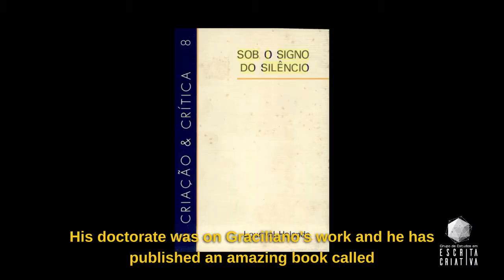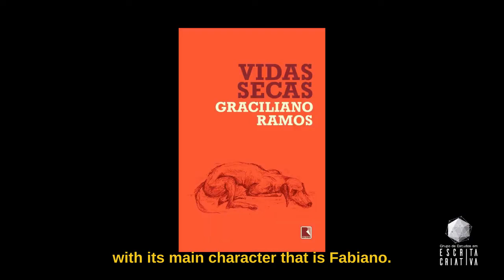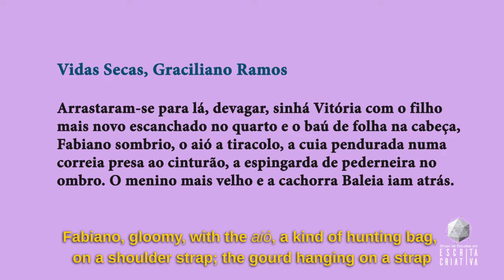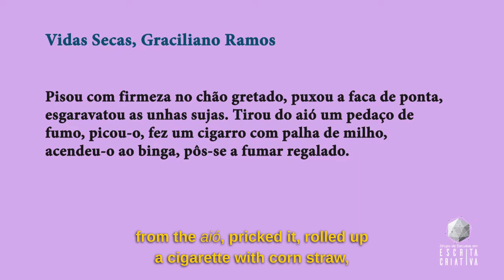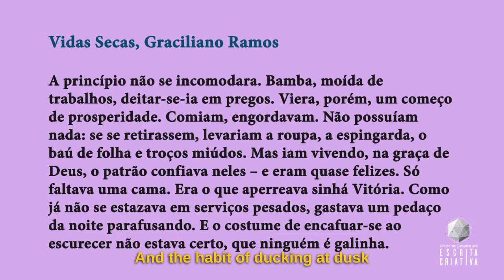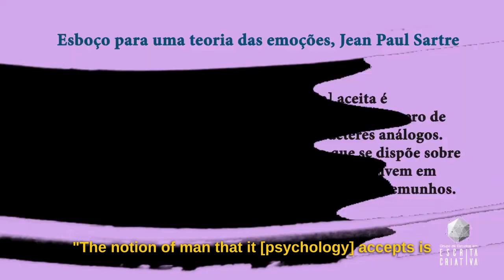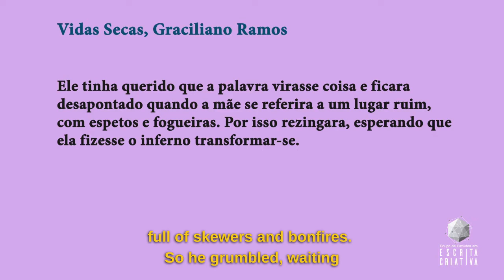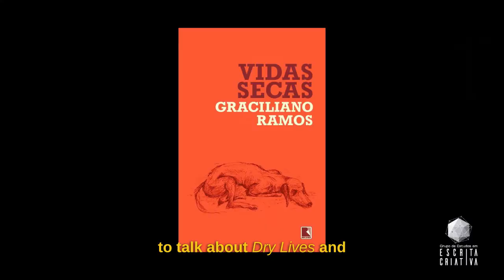The worlds within | lesson 7 | Graciliano Ramos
Along one more stage in this tour through the universe of life and work of some most renowned Brazilian writers, we now get into the world of fertile ideas and genius of Graciliano Ramos. The author of Vidas Secas [“Dry Lives”], considered one of the most important books ever written in Brazil, has the rare ability with handling words and goes through the art of narrative with mastery.
In this lesson, we draw a parallel between Graciliano’s writing, Cândido Portinari’s painting and Jean Paul Sartre’s philosophical concepts and identify some points they have in common.

👩‍🏫 ABOUT THE LESSONS:

👩‍🎓 The course "The worlds within", given by Professor Patrícia Tenório, master in Theory of Literature at UFPE and PhD in Creative Writing at PUCRS, consists of 12 modules, with two classes each.